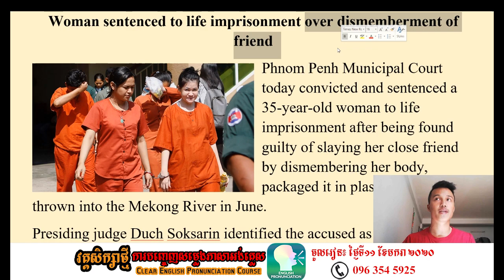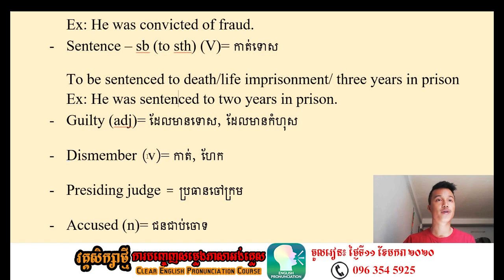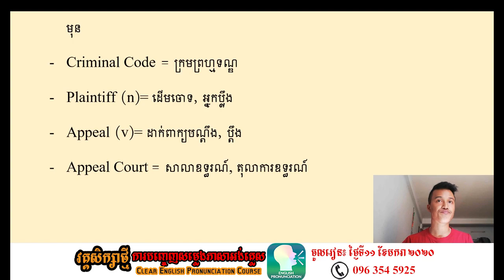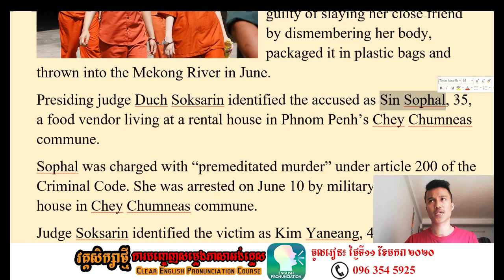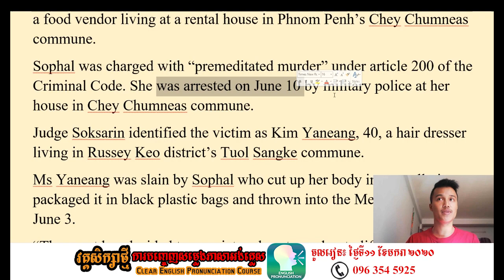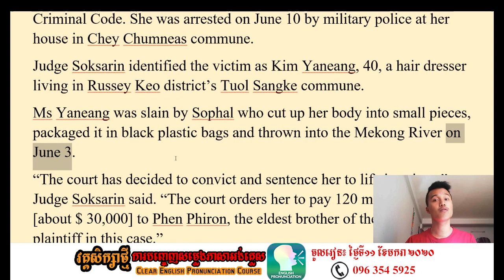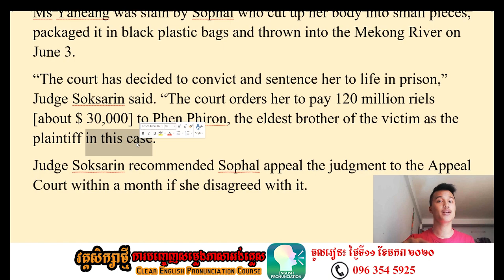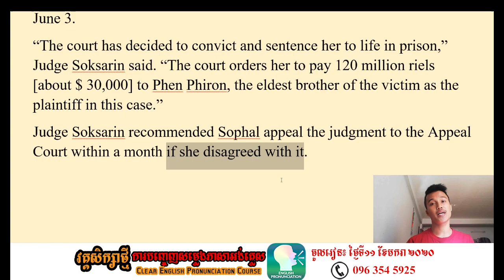ប្រែកាសែត៖ ស្រ្តីម្នាក់ត្រូវបានកាត់ទោសជាប់ពន្ធនាគារអស់១ជីវិតជុំវិញករណីកាត់សម្លាប់មិត្តភក្ដិរបស់ខ្លួន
Vocabulary
- Phnom Penh Municipal Court = សាលាដំបូងរាជធានីភ្នំពេញ
- Convict – sb (of sth) (v)= កាត់ទោស
Ex: He was convicted of fraud.
- Sentence – sb (to sth) (V)= កាត់ទោស
To be sentenced to death/life imprisonment/ three years in prison
Ex: He was sentenced to two years in prison.
- Guilty (adj)= ដែលមានទោស, ដែលមានកំហុស
- Dismember (v)= កាត់, ហែក
- Presiding judge = ប្រធានចៅក្រម
- Accused (n)= ជនជាប់ចោទ
- premeditated murder = ឃាតកម្មដែលមានការប៉ុនប៉ងទុកជាមុន, ឃាតកម្មគិតទុកជាមុន
- Criminal Code = ក្រមព្រហ្មទណ្ឌ
- Plaintiff (n)= ដើមចោទ, អ្នកប្លឹង
- Appeal (v)= ដាក់ពាក្យបណ្ដឹង, ប្ដឹង
- Appeal Court = សាលាឧទ្ធរណ៍, តុលាការឧទ្ធរណ៍